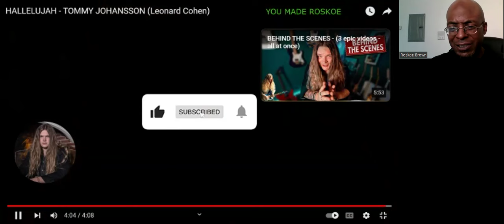Tommy Johansson - Hallelujah (Leonard Cohen cover) Reaction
I react to a GREAT cover of this Leonard Cohen classic, performed by Tommy Johansson!